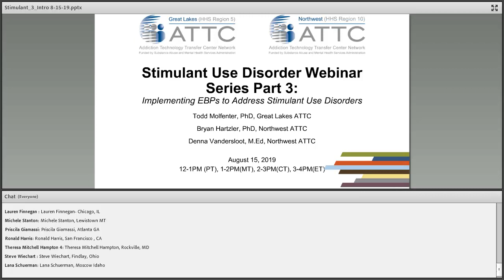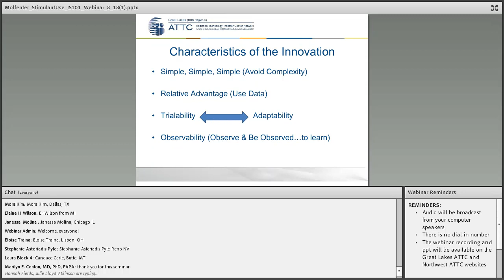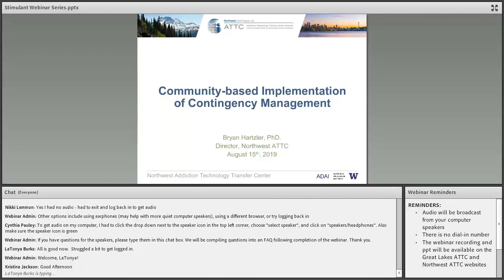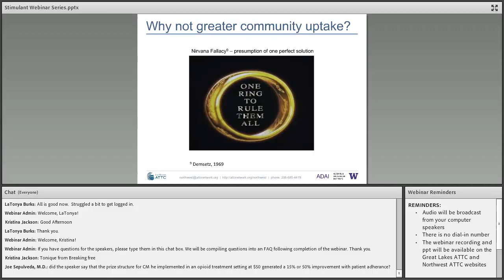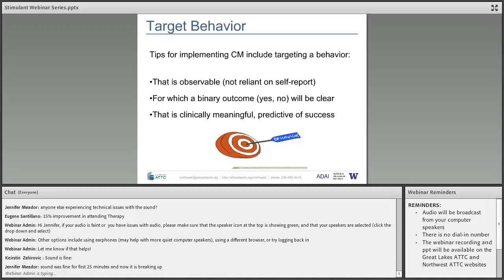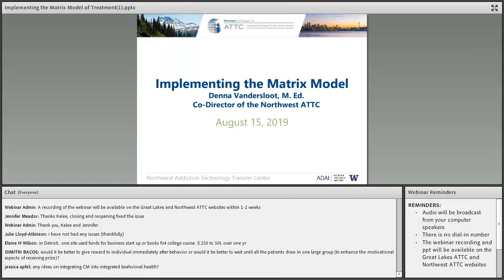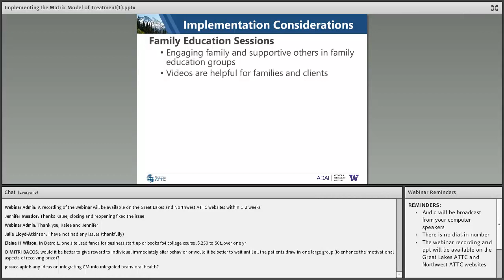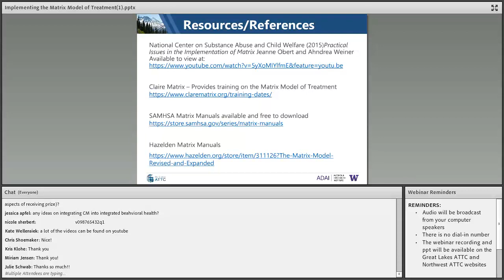Stimulant Use Disorder Webinar Series Part 3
During this last installment of the webinar series three presenters will discuss change management strategies for successfully implementing these evidence-based practices.
The first two installments of this webinar series focused on effective treatment strategies and models for addressing stimulant use disorders. During this last installment of the webinar series three presenters will discuss change management strategies for successfully implementing these evidence-based practices. Todd Molfenter, Ph.D. will provide an overview on how implementation science informs successful uptake of EBPs. Bryan Hartzler, PhD. will present tips for community-based implementation of contingency management. Denna Vandersloot, M.Ed will share lessons learned from implementation efforts involving the Matrix Model of treatment.